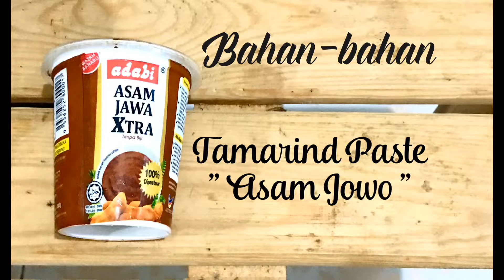Kari Ayam Tanpa Santan( チキンカレー)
*This video is not a sponsored or paid review.It is recorded mainly to share the easy way of cooking long hours cooked food by using technology.